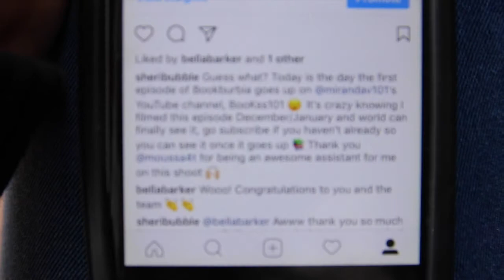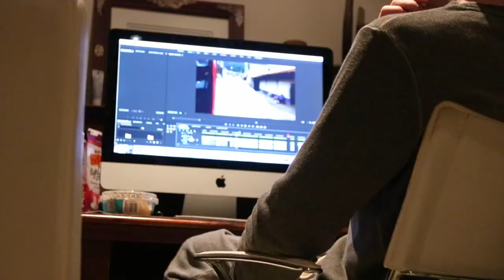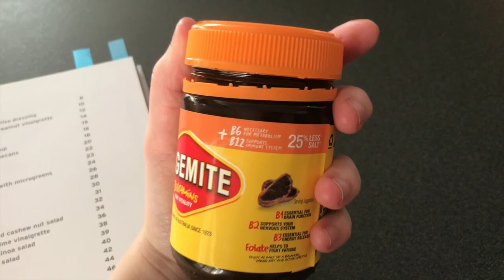VLOG #121: Freelance Problems, Beach Photoshoot & 21st Birthday Celebrations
Dealing with stress as a freelance camera operator, beach photoshoot with SilverFoxxBeauty, my friend Emma's 21st celebrations and more!

- Canon 80D
- Sigma 17-70 lens (f2.8-4)
- iPhone 6, 7 or 7+